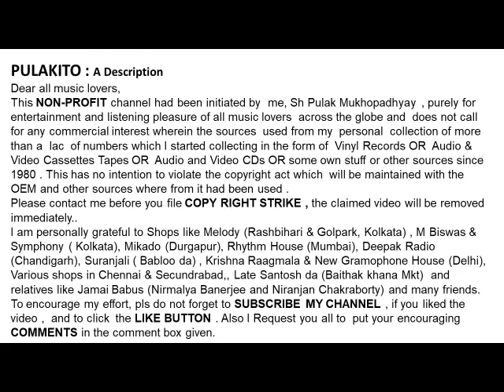Incredible Gulam Ali Sings A Romantic Ghazal--Para Para Hua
Incredible Gulam Ali
Sings A Romantic Ghazal

--Para Para Hua
Help Please.